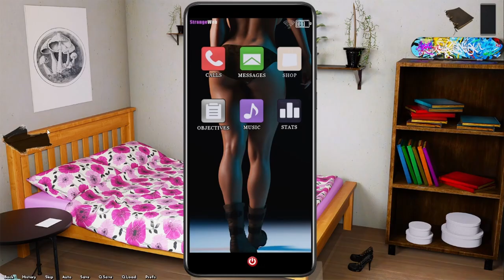Mechanic Skills Welcome to Free Will Episode 1 Small World Part 3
Welcome to Free Will Episode 1 Small World

Welcome to Free Will Episode 1

Creator: Mr Strangelove

Welcome to Free Episode 1

00:00 Workout Plan
3:06 Date Night
7:32 Mechanic Skills
9:22 Try On Haul
9:45 Party Time